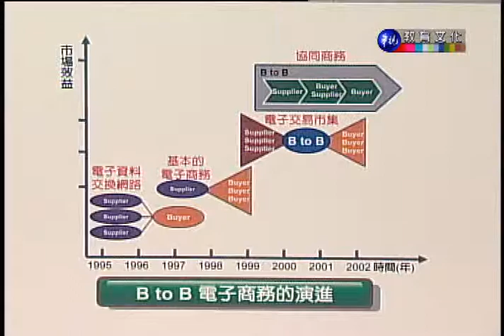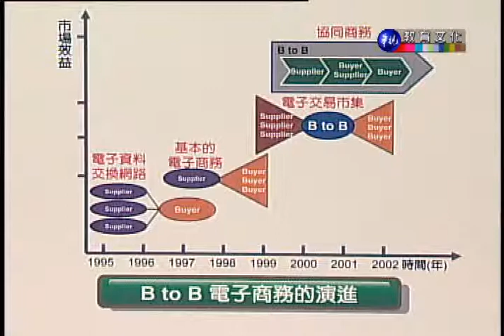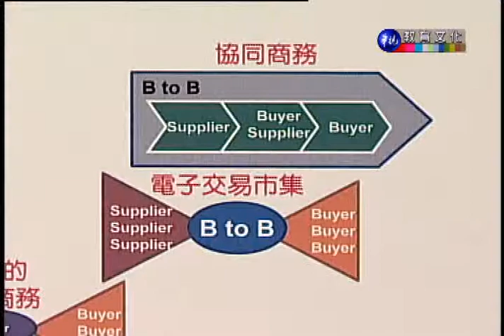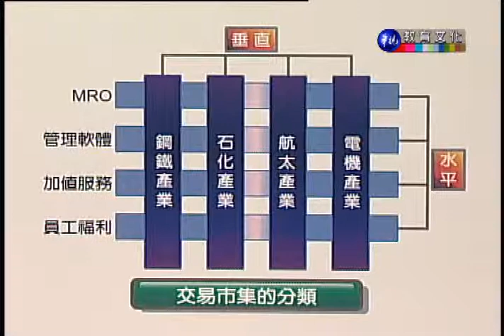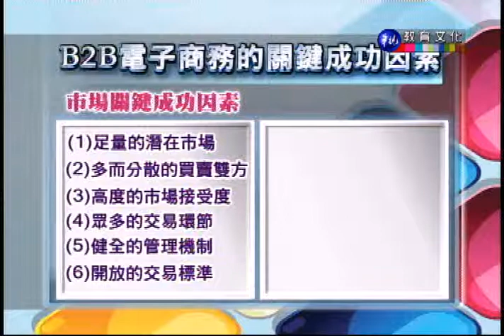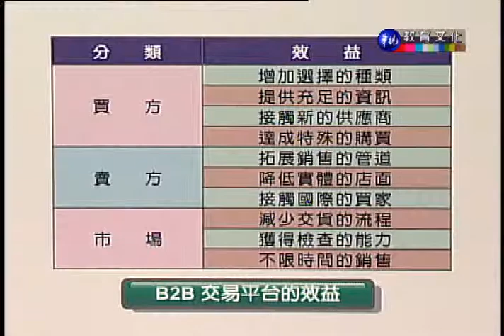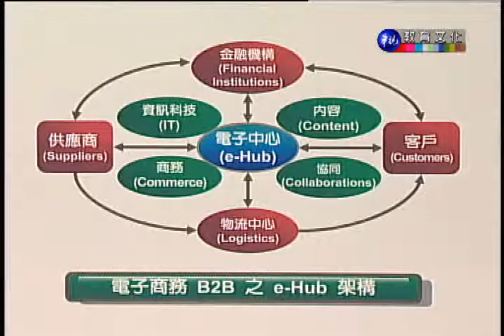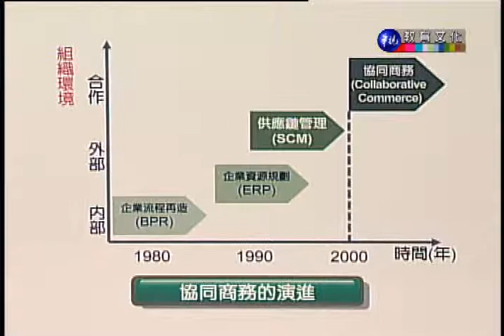電子商務_第5講